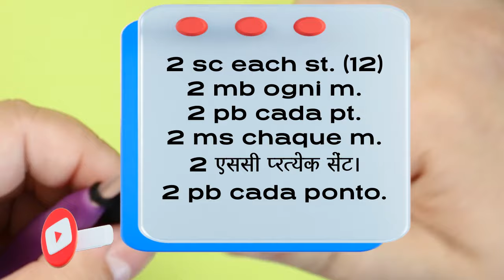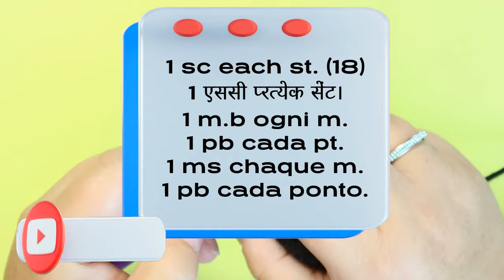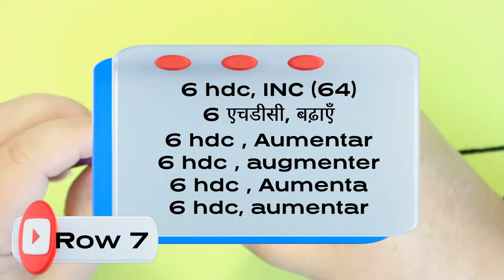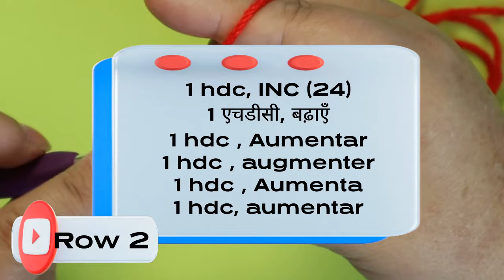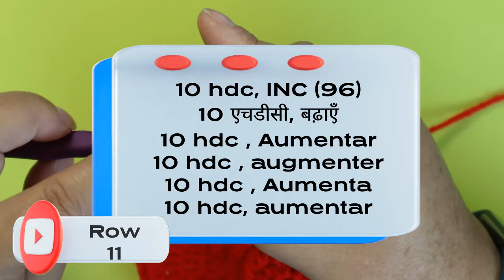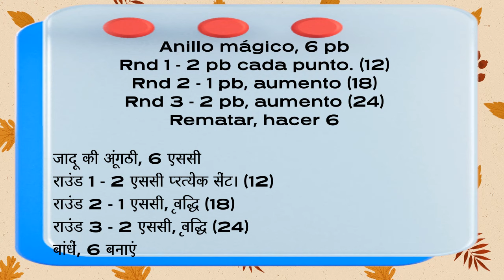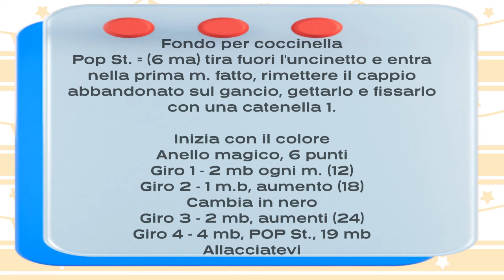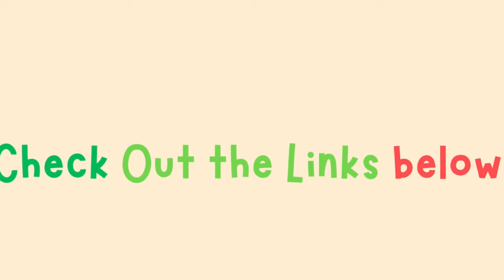Get Your Crochet Hooks Ready For This Left-handed Ladybug Game!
00:00:00 Introduction
00:01:25 Mama Ladybug Head
00:14:25 Bottom with legs
00:31:34 Top Red Shell
00:42:32 Black spots for mama ladybug
00:47:42 Slst two ends together
01:10:08 Baby Ladybugs

All Videos available in Left and Right Handed